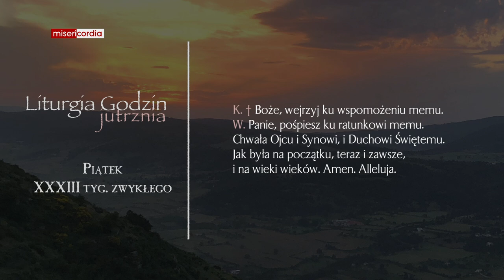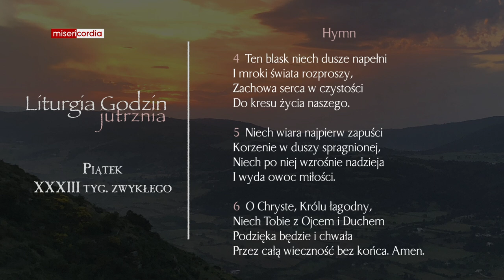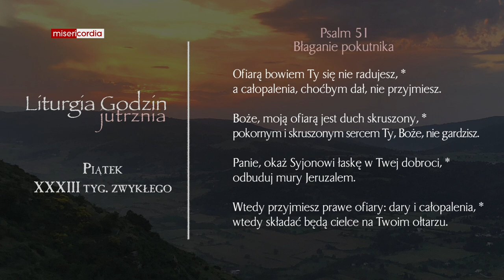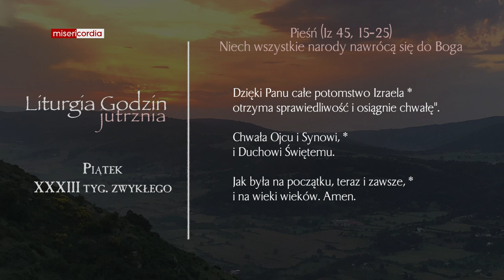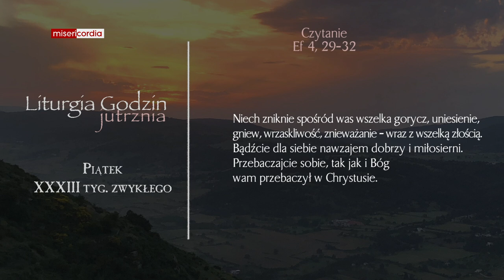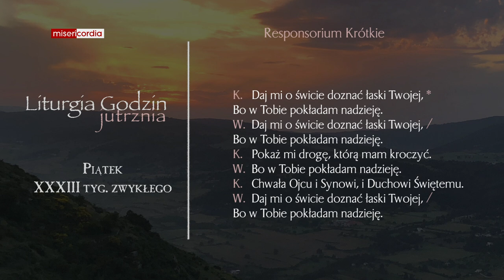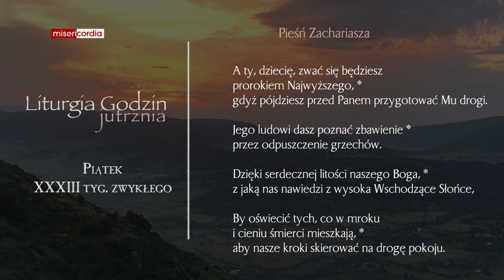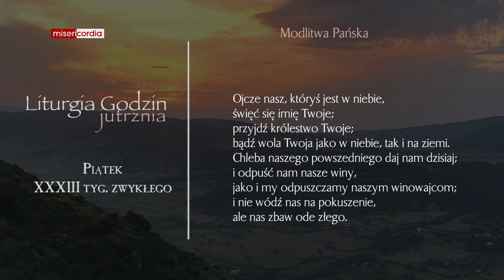Liturgia Godzin | Jutrznia | Piątek, XXXIII tyg. zwykłego